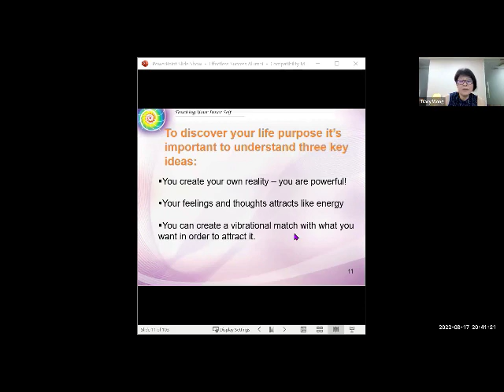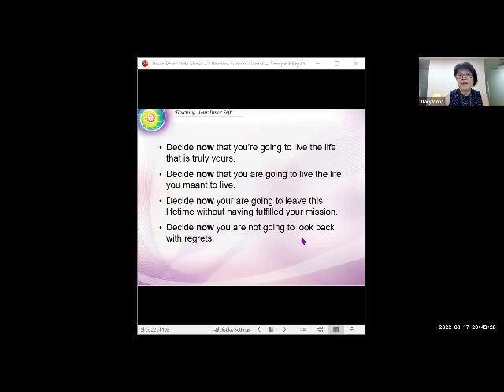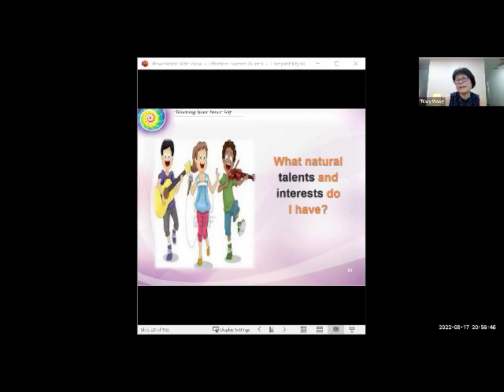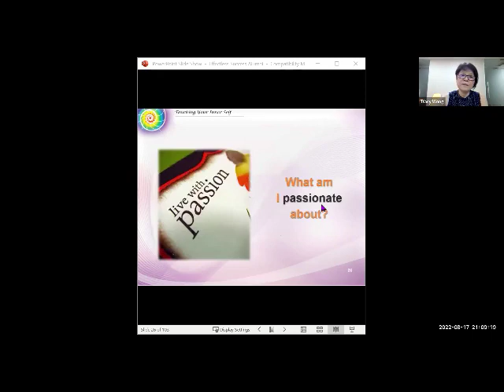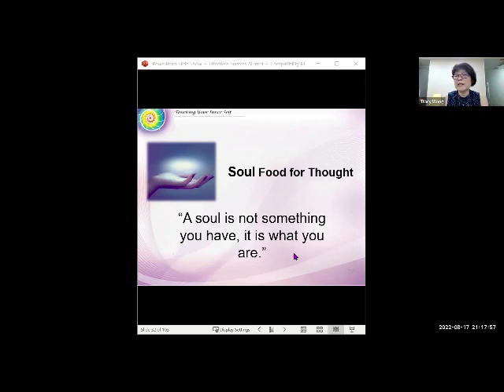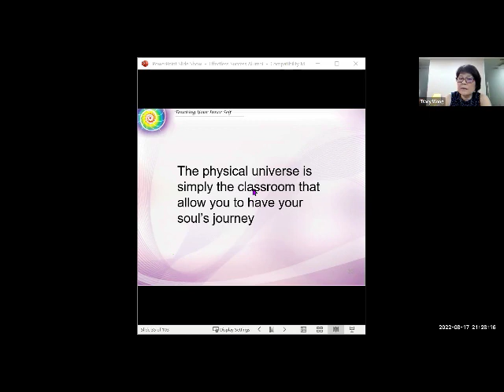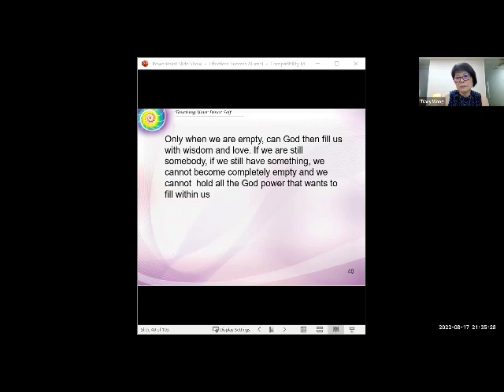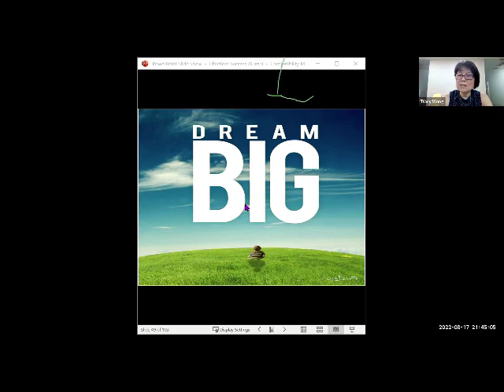How to Achieve Effortless Success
Join Tracy in this video to learn practical ways on how to create a successful, and abundant life. Discover what truly gives your life joy and meaning by asking for what you want, and make plans to change your life. Access inner guidance to tap into this positive energy to manifest your dreams and desires.